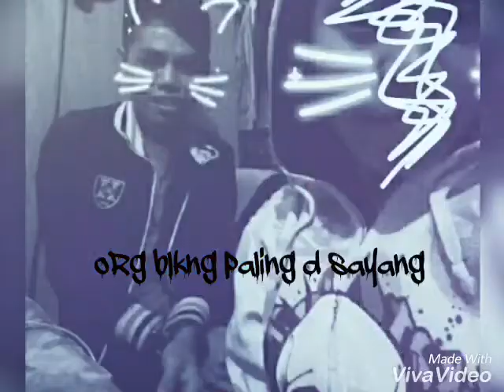My sweetheart Sarah and Walter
Never be alone..u alws u me syg.. I love u forever.